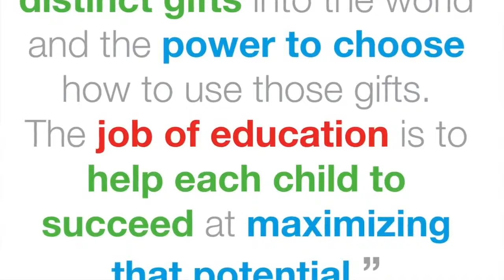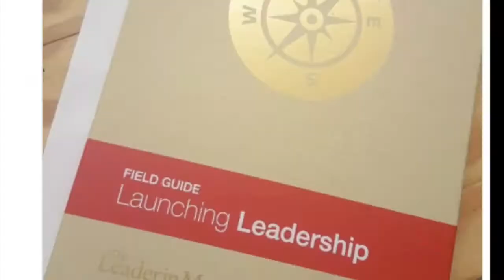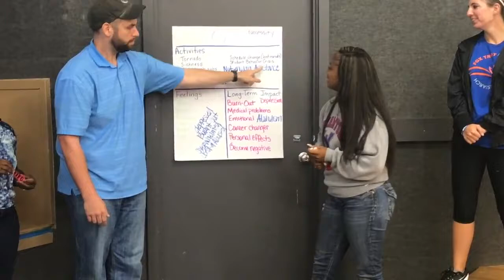WES Admin Academy Video